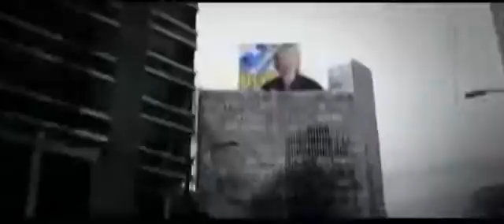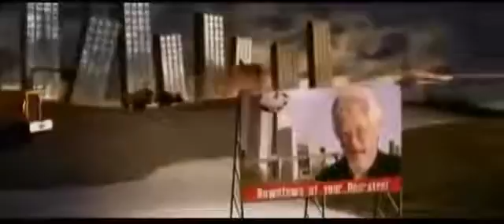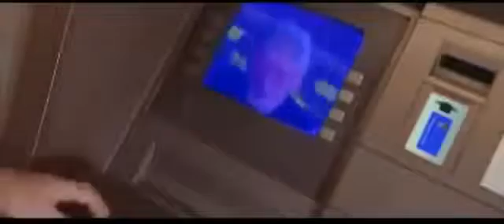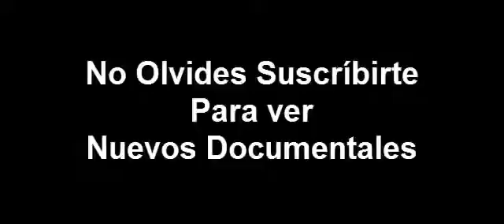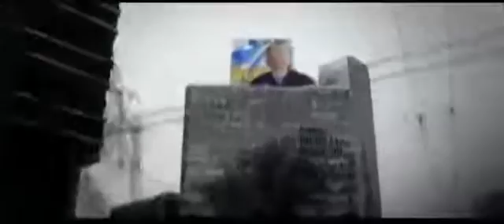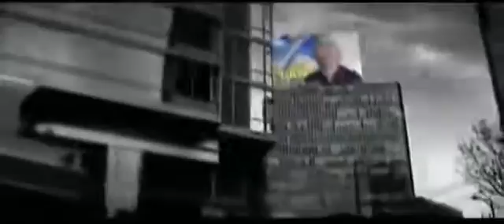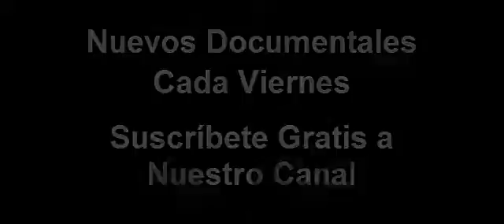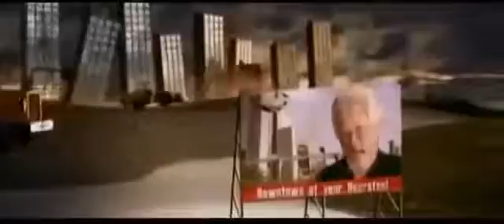Documentales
En El misterioso triángulo de las Bermudas se examinarán las teorías sobre las misteriosas desapariciones de buques y aviones mediante reconstrucciones dramáticas.

Gracias por su atención. Videos de documentales gratis totalmente en Español en categorias de historia,.